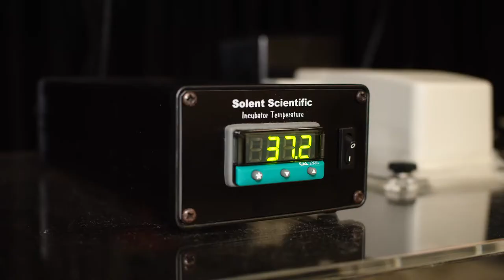Verena Swach - Hart op een chip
Crowdfundingsactie voor onderzoek naar een gepersonaliseerd medicijn tegen hartritmestoornissen.

Muziek: Compass - Kubbi
Video: Pollus Fornerod